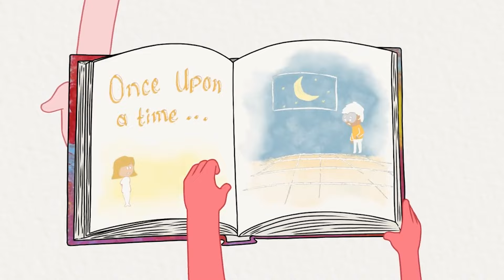MNTRA - Passive Goodbyes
Hey, How Are You? (film) is the mini movie correlative to MNTRA's Hey, How Are You? Album, released on 'What To Do' records 2024. The animated movie is meant to tell the album's story by adding imagery to the audio, conceptualizing the tracklist, and conveying the various themes and moods throughout the album.

MNTRA wrote the original story years ago and with the help of his manager and creative director, Zoe Shanks. Together, they created the first storyboard and worked the tracklist into the story. MNTRA found an incredible team of animators to make his vision a reality.